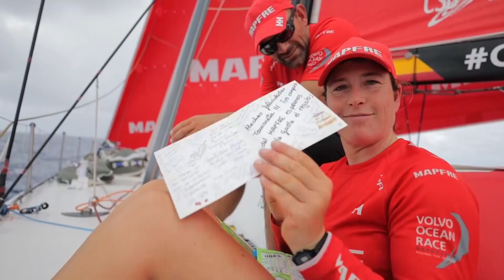LEG 6: THE SUMMARY ¡Así ha vivido el MAPFRE la etapa 6!